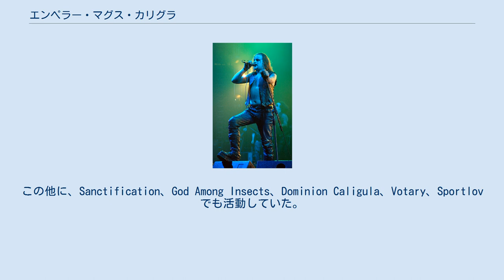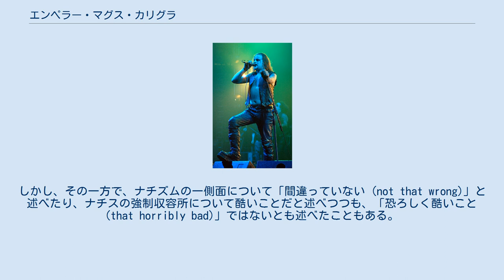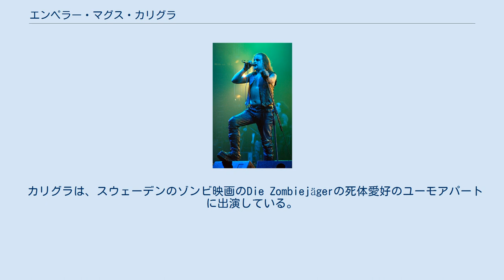エンペラー・マグス・カリグラ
エンペラー・マグス・カリグラ (Emperor Magus Caligula、本名:マグヌス・ブロベリ (Magnus Broberg)、1973年5月23日 - )は、スウェーデン・ルドヴィーキャ出身のヘヴィメタルミュージシャン。
特に、1996年から2010年まで活動したブラックメタルバンド、ダーク・フューネラルのボーカリスト、ベーシスト、作詞家として著名。
また、クリストフェル・ユンソンに代わってデスラッシュバンドのデモノイドにも加入していた。
また、初期ヒポクリシーのボーカリストでもあった。
この他に、Sanctification、God Among Insects、Dominion Caligula、Votary、Sportlovでも活動していた。
 2011年7月から、リージョンに代わってウィッチリーに加入した。
 マグスの部分がメイガス、カリグラの部分がカリギュラと表記される場合もある。
 カリグラは、アントン・ラヴェイのサタニズムの信奉者であるが、しかしその一方でナショナル・ソーシャリスト・ブラックメタルやナチズムからは距離を取っている。
しかし、その一方で、ナチズムの一側面について「間違っていない (not that wrong)」と述べたり、ナチスの強制収容所について酷いことだと述べつつも、「恐ろしく酷いこと (that horribly bad)」ではないとも述べたこともある。
他の多くのブラックメタルミュージシャンのように、彼は一般的に政治的には無関心であるスタンスをとっている。
しかし、ライヴ時にイスラーム過激派のテロリストのリーダー、ウサーマ・ビン・ラーディンに対して、軽蔑を示したことがある。
また同じように、子供に対する性的虐待事件を理由に、カトリック教会に対しても軽蔑を表している。
 カリグラは、チリのサンティアゴで起こった殺人事件の犯人に「幾分影響を受けた」と述べられた。
犯人はダーク・フューネラルのファンで、これに加えて、"He deserves some credit. You’re not supposed to say that, but I don't care."と述べている。
彼は「音楽が引き金を引いた」ことを示唆していたものの、ダーク・フューネラルの音楽が殺人の直接的な原因であることは否定した。
 カリグラは2003年のライヴでこの犯人に会ったことを思い出した。
カリグラは、彼のリクエストでキューバのタバコで腕に十字の焼き入れを行った。
 カリグラは、スウェーデンのゾンビ映画のDie Zombiejägerの死体愛好のユーモアパートに出演している。
また、ダーク・フューネラルは2曲を提供しており、「Godhate」がオープニング、「Thus I Have Spoken」が戦闘シーンに使われている。